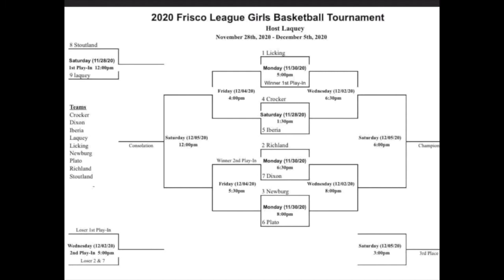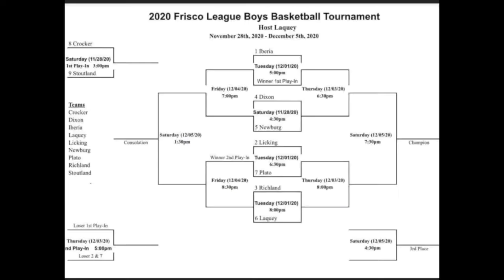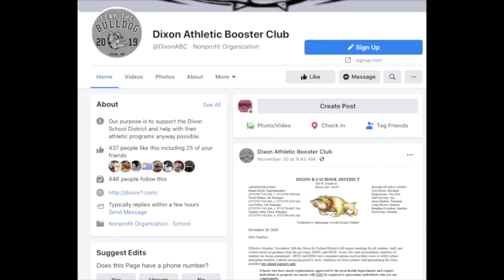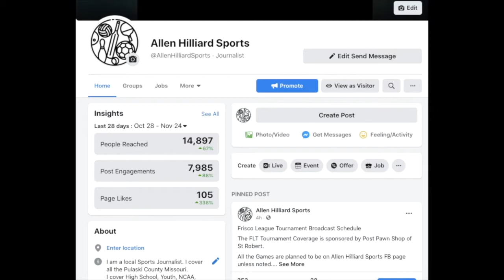Richland vs Laquey - Boys Frisco League Tournament - 1st Round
This video is not directed toward children under 13.

Richland won the game.